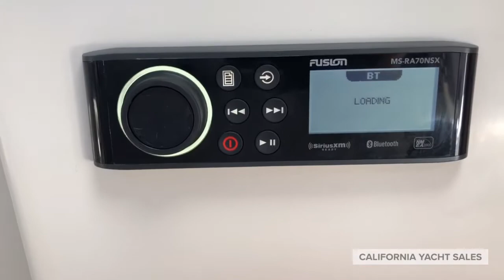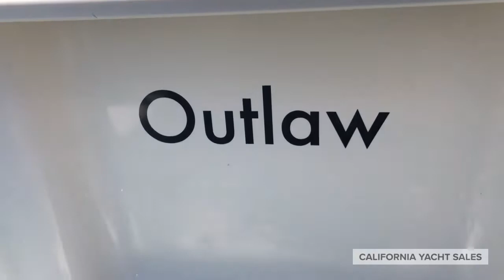2020 Sailfish 220 Walk Around | California Yacht Sales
2020 Sailfish 220 WAC Motorboat For Sale - San Diego

Safe and comfortable offshore cruiser.

Top of the line chartplotter, fishfinder, Yetti cooler, Fusion stereo, and much more...  Meticulously maintained by professional marine mechanic. Outboard inspection by certified Yamaha dealer available.

This Sailfish is in excellent condition and will sell fast.

Diego de Waegh anytime for more details about this vessel